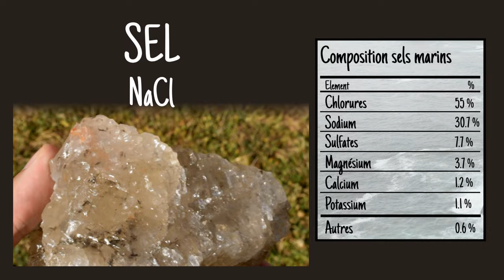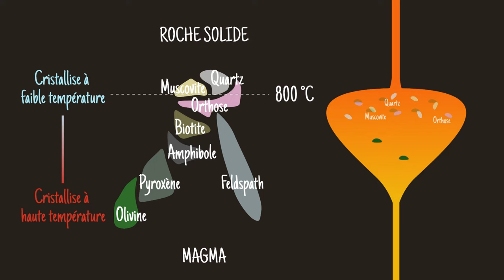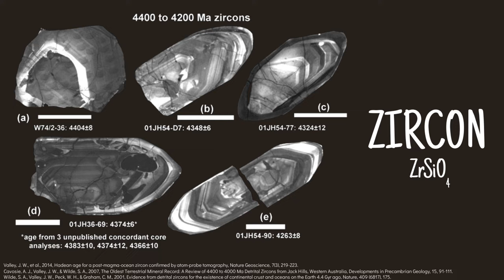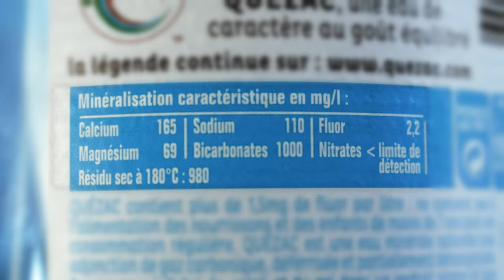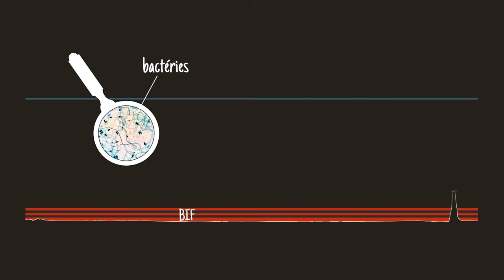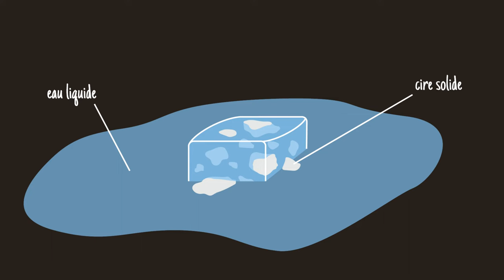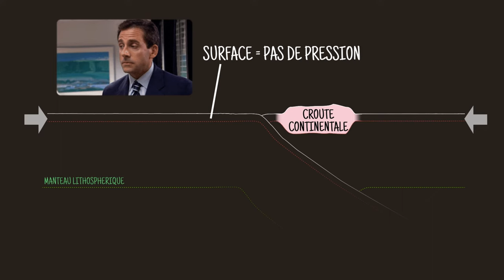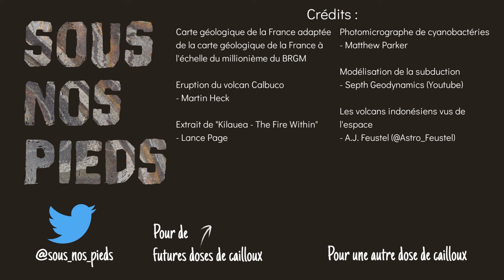Pourquoi y a-t-il 3 types de roches ? - Sous Nos Pieds #2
De l'océan de magma aux premiers continents, on retrace l'histoire de notre planète pour expliquer d'où vient la diversité de ses roches dans le deuxième épisode de Sous Nos Pieds, une nouvelle chaîne dédiée à la géologie.

Si l'histoire de notre planète vous intéresse, cette vidéo de Balade Mentale devrait vous satisfaire :

Pour en apprendre plus sur l'évolution de notre jeune planète, "The Story of Earth" de Robert Hazen pourra combler votre appétit.

Si vous trouvez que votre fil Twitter manque de cailloux, on peut y remédier

Pour écouter le générique de fin (Radiant Shores) et ses autres compositions, c'est par

Un grand merci à Pierre Bobiet pour le mixage audio.